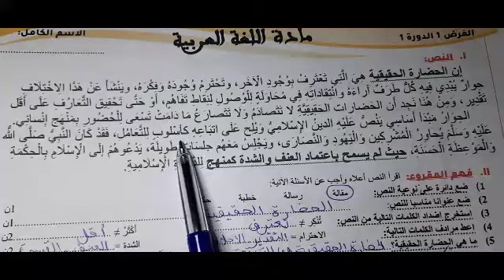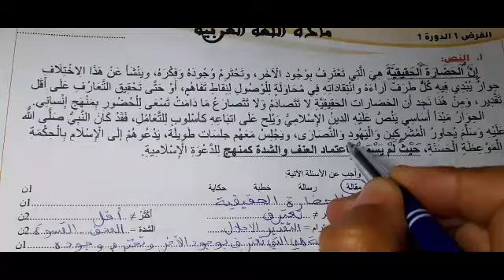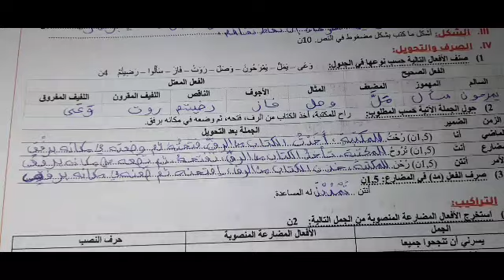الفرض الاول الدورة الاولى لغة عربية السادس ابتدائي